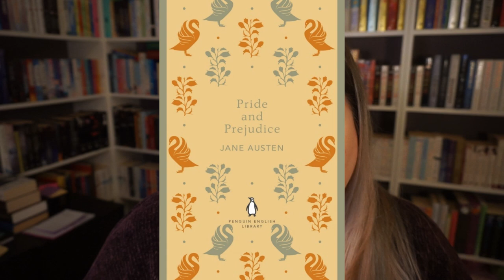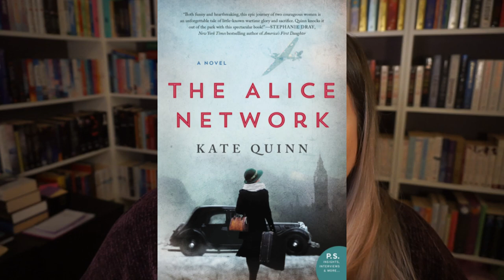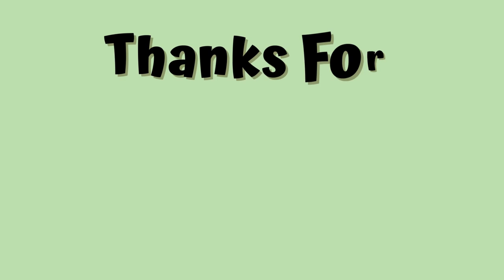14 cosy reads for the autumnal season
I don’t think we can ever have enough autumnal book recommendations, am I wrong?

Timestamps:
0:00 intro
0:47 book 1
1:05 book 2
1:20 book 3
1:36 book 4
1:50 book 5
2:05 book 6
2:21 book 7
2:34 book 8
2:47 book 9
3:02 book 10
3:14 book 11
3:30 book 12
3:42 book 13
3:56 book 14
4:09 end